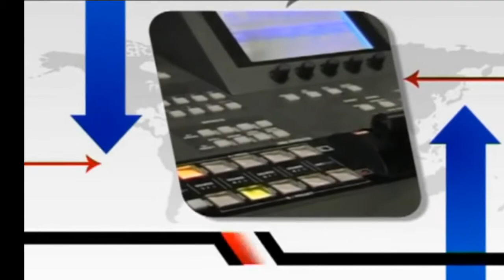İrfan Toksoy - Yenigun.TV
Türk Eğitim Sen 2 Nolu Şube Başkanı  İrfan Toksoy - Yenigun.TV